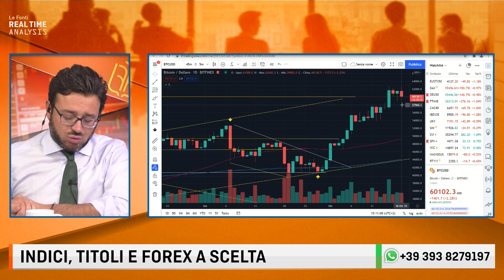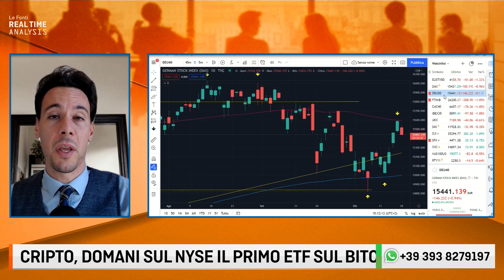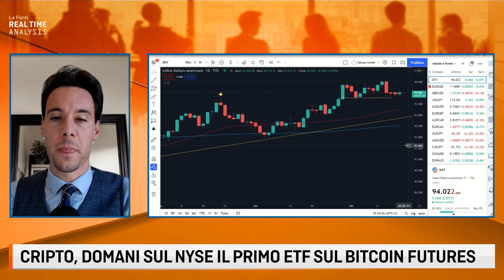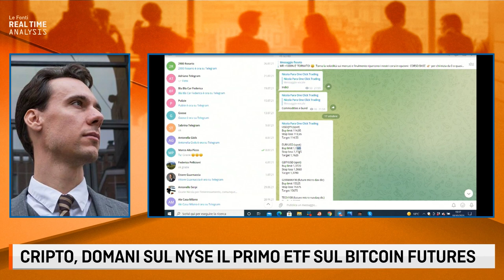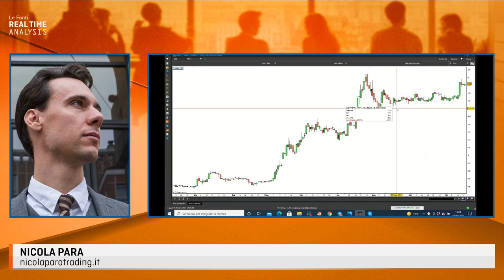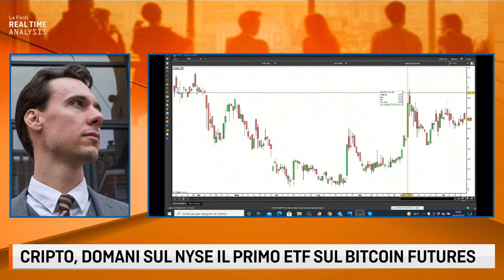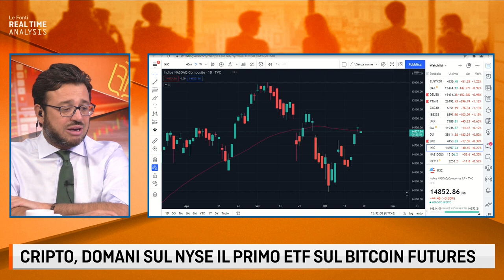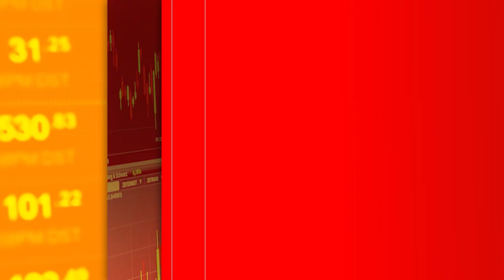DAX E FTSE MIB, INIZIO SETTIMANA PRUDENTE CON LE CEDOLE. BITCOIN, PRIMO ETF SUL NYSE